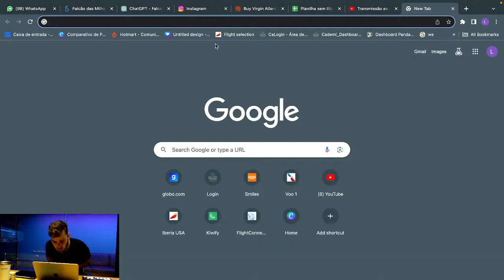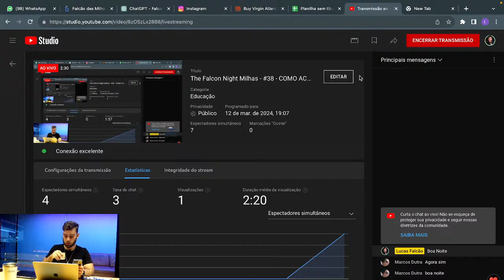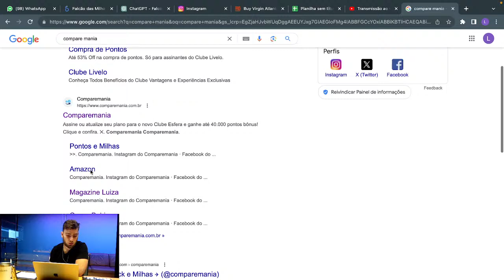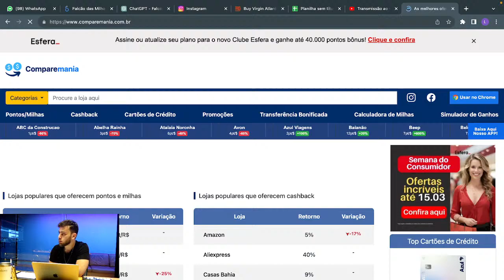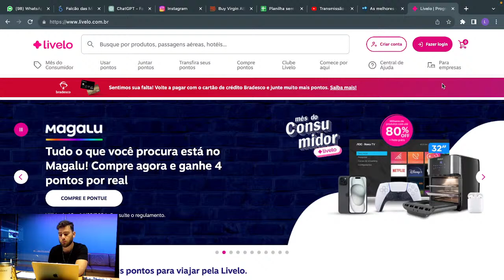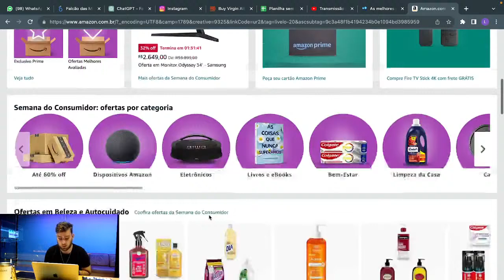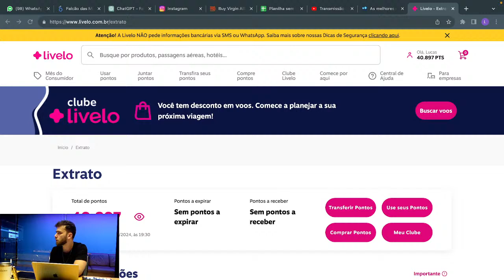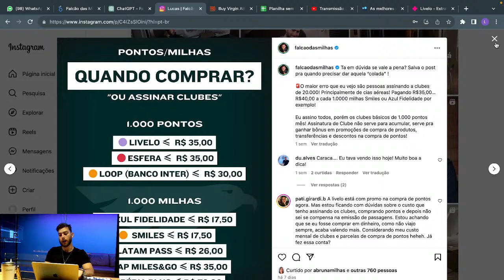The Falcon Night Milhas - #38 - COMO ACUMULAR MUITO MAIS PONTOS E MILHAS?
Hoje é imperdível! Eu vou te ensinar: COMO ACUMULAR MUITO MAIS PONTOS E MILHAS?